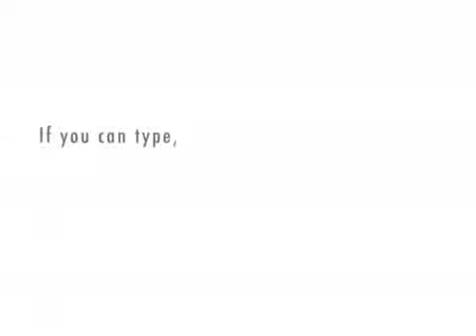Ashley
Amanda is gunna hurt ashley LOL